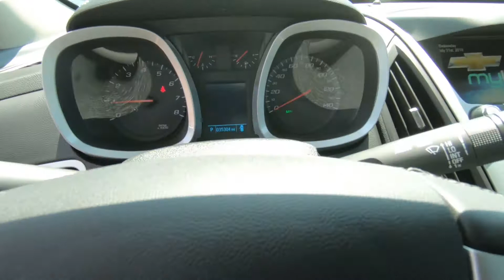2016 CHEVROLET EQUINOX FWD LT - Used SUV For Sale - Hudson, WI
to view this Used CHAMPAGNE SILVER METALLIC 2016 CHEVROLET EQUINOX FWD LT for sale in Hudson, WI.

DESCRIPTION
This used 2016 Chevrolet Equinox in Hudson, WISCONSIN is a steal at its price. This SUV is nearly brand new.

We also serve:
Lakeland, MN
Bayport, MN
Woodbury, MN
Cottage Grove, MN
Afton, MN
Oakdale, MN
Roberts, WI
Hammond, WI
Somerset, WI